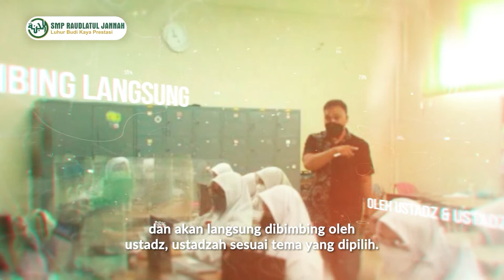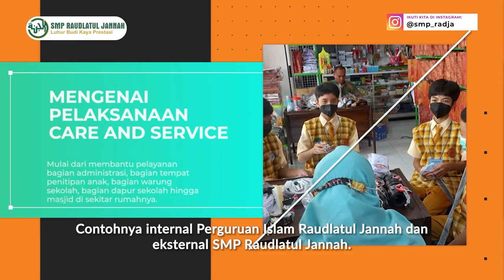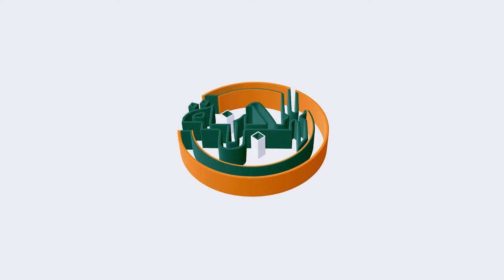3 Hal Unik di SMP Raudlatul Jannah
Di episode FaktaSangRadja kali ini, kita akan ungkap 3 hal unik yang ada di SMP raudlatul Jannah. Kira-Kira apa saja ya?
Yuk simak video di atas